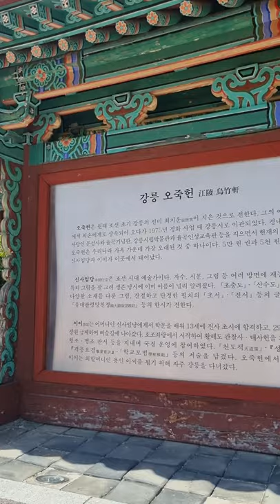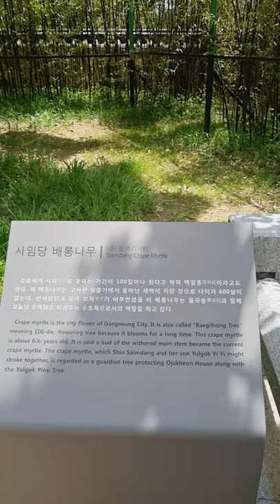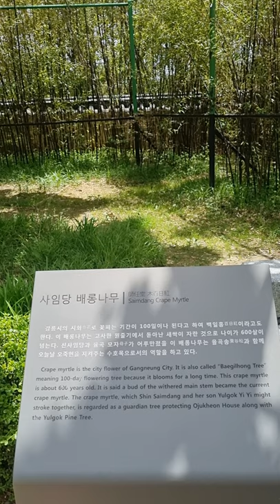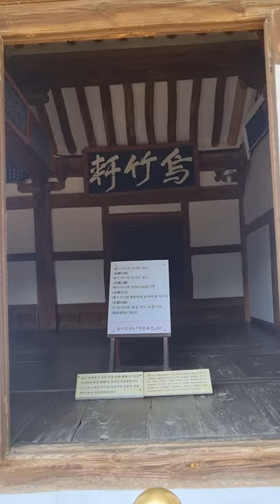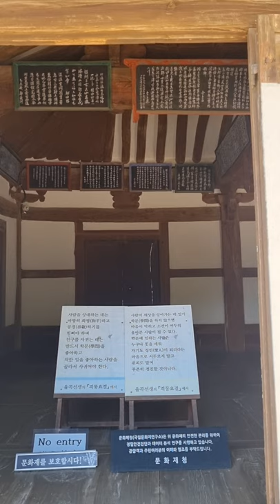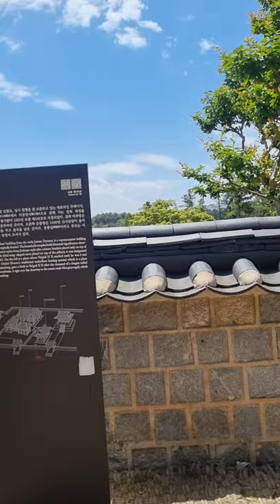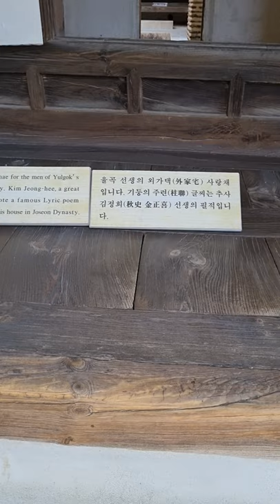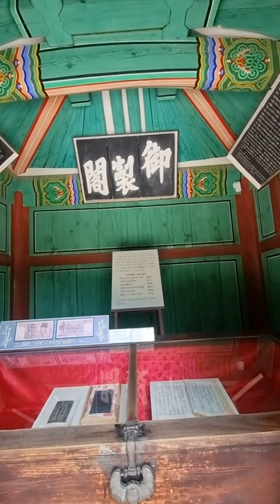채서연tv214회#오죽헌다녀왔어요